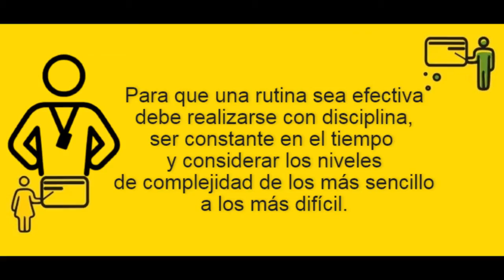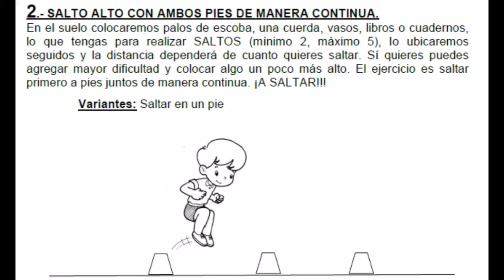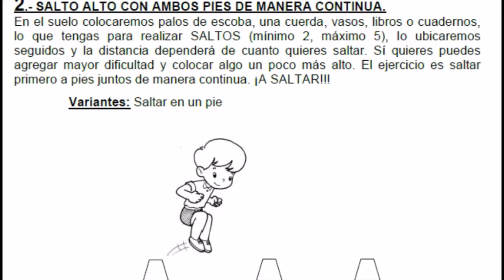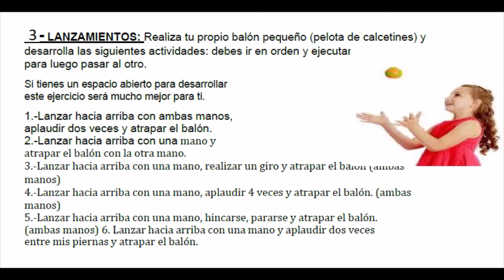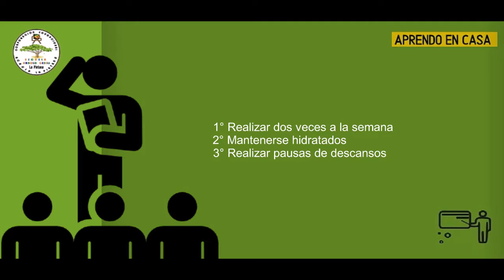(Educación física y salud) "Rutina de ejercicios en casa" 5°, 6°, 7° y 8° básico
Como realizar una rutina de ejercicios en casa, utilizando materiales que disponen en su hogar.